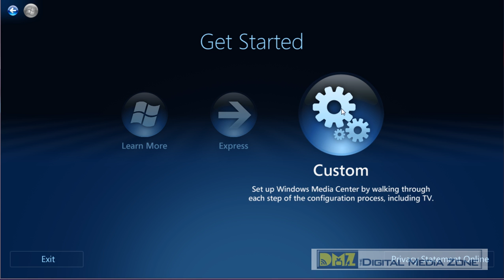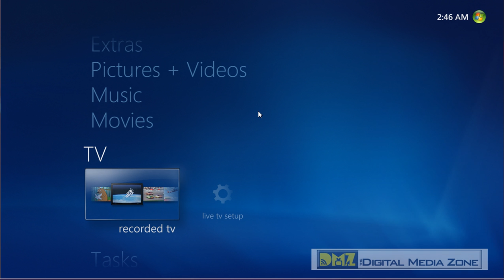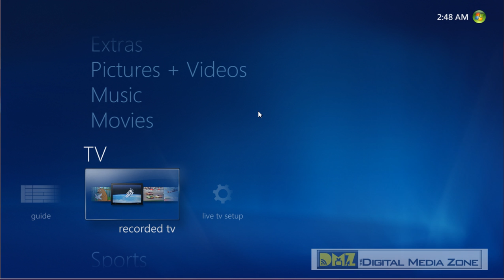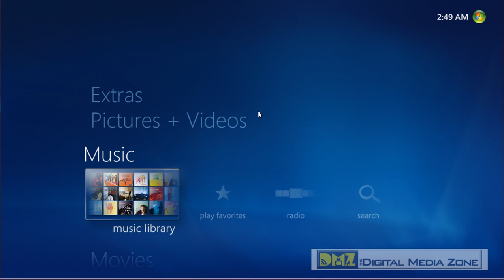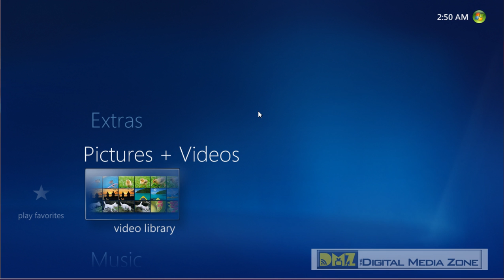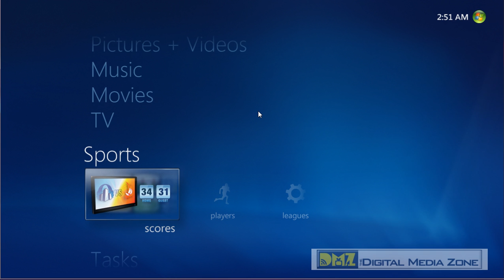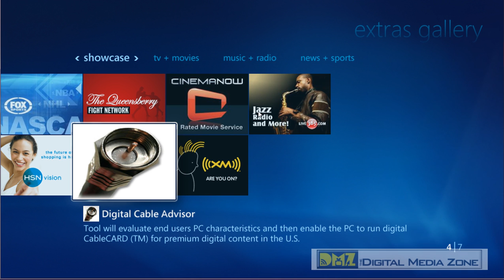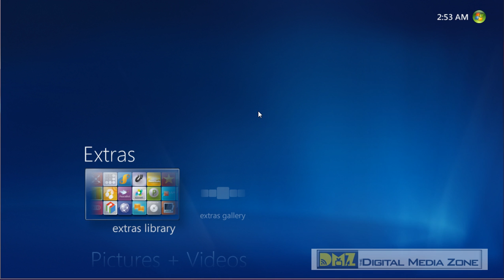Media Center Intro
If you're new to Windows Media Center take a look and find out what you're NOT using your PC for.